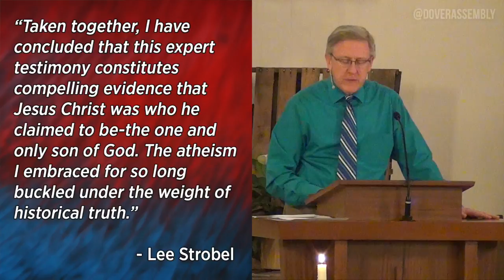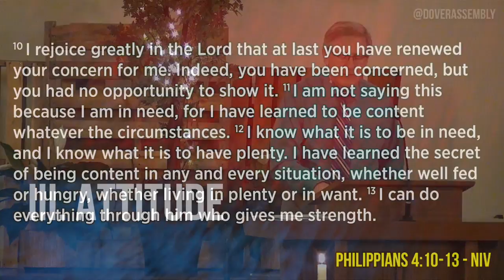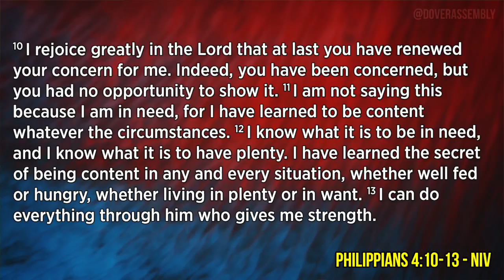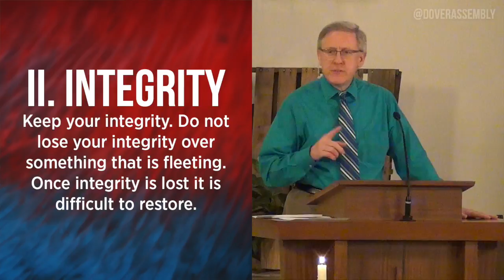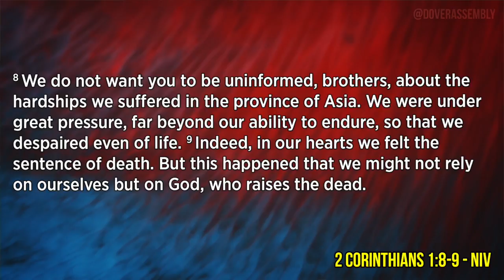6.5.2016 - 3 Keys to Brighten Your Future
Priorities, integrity, and attitude are 3 keys that we need to focus on to help our future.

- Keep your Priority on Jesus Christ! If you place your trust in Him you can be assured of spiritual success.
- Keep your integrity. Do not lose your integrity over something that is fleeting. Once integrity is lost it is difficult to restore.
- Keep your attitude high! Every part of your life will probably not go as you are planning, you may even hit some difficult times, times you want to quit.